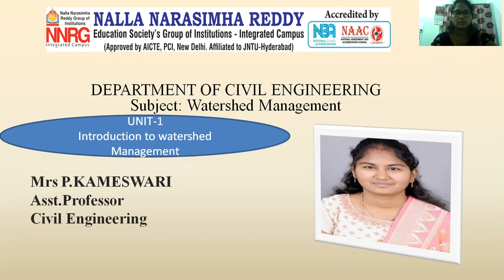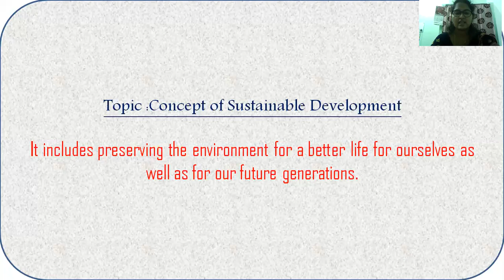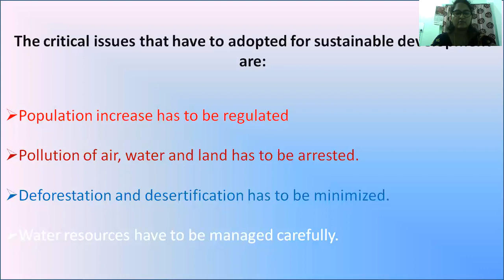Watershed Management/ Lecture-11/Unit-1/ sustainable development/ NNRESGI / P.Kameswari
Unit-1/ sustainable  development